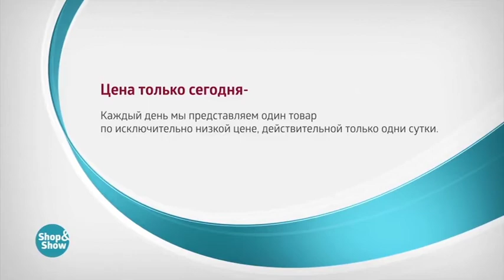Туфли Женские Люсия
Обзор на товар Туфли Женские Люсия